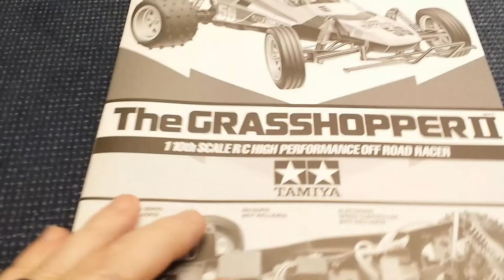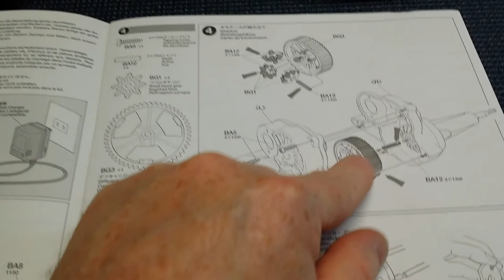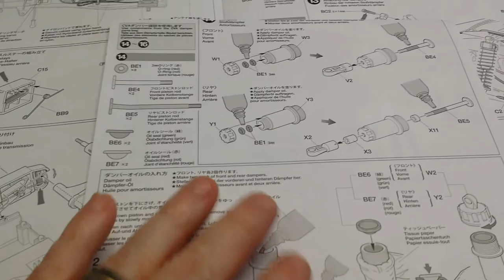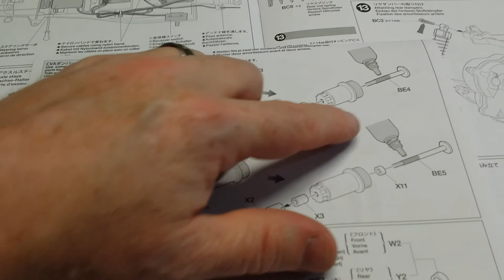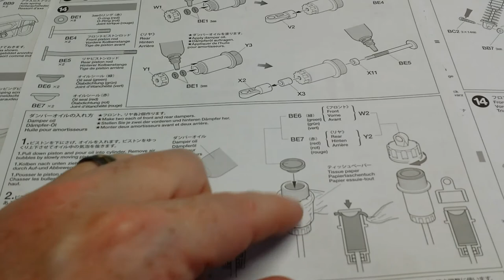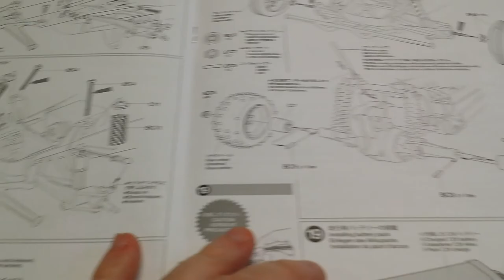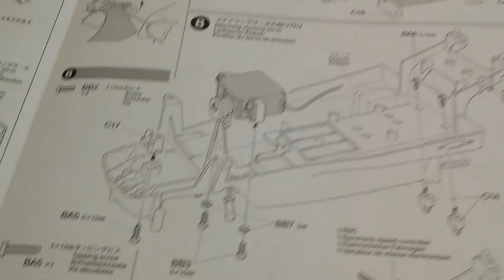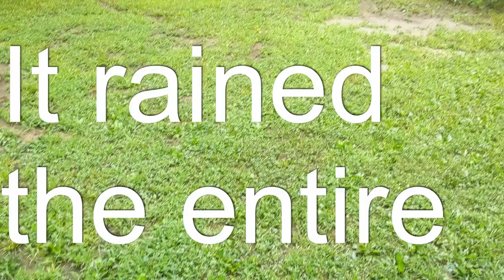Tamiya Grasshopper 2 Black Edition – Build, Tips and 1st Run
So, I got a great deal on this Black Edition Grasshopper. I planned on sticking the sport tuned 380 motor into it but forgot the pinion is pressed onto the stock motor so I am waiting on the pinion to arrive. So, I built it box stock and drove it for the first time…. Boy is it slow! It is perfect for a first car but I wanted to go fast (quote taken directly from Ricky Bobby). I have the pinions on order to run the sport tuned 380 and 540 once the gears arrive. Until then this may help out a first time builder know what to do to make sure their build is successful and just a fun little video showing it off.

Interested in doing something good with RC? PLEASE go check out Operation 11 Charlie and donate to those guys. They are working to prevent veteran suicide by getting veterans into the RC hobby and out having fun with others.